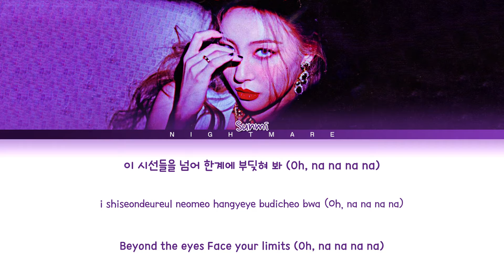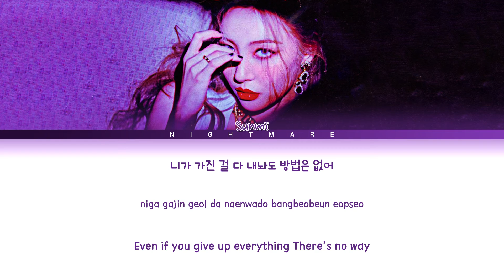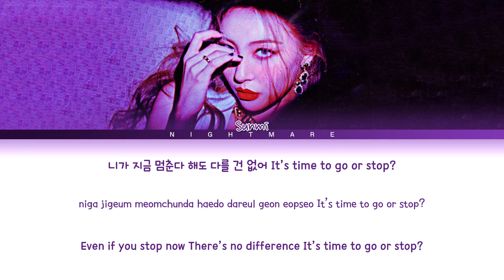SUNMI (선미) - 'Go or Stop?' Lyrics [Han/Rom/Eng/가사]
SUNMI - 'Go or Stop?' Lyrics
Hope you like it Miya-ne!

• Song ♫: Go or Stop?
• Album: "Go or Stop?"
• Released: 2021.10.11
(sorry for any mistakes)
• Title Font Name: Dk Flagellum Dei
선미
sunmi
go or stop
sunmi go or stop
sunmi go or stop mv
sunmi go or stop dance practice
sunmi go or stop audio
sunmi go or stop instrumental
sunmi go or stop reaction
sunmi go or stop album
sunmi go or stop traclist
sunmi go or stop live
sunmi go or stop dance cover
sunmi go or stop dance
sunmi go or stop fancam
sunmi go or stop loop
sunmi go or stop 1 hour
sunmi go or stop dance tutorial
sunmi go or stop cover
sunmi go or stop mr remove
sunmi go or stop easy lyrics
sunmi go or stop dance mirror
sunmi go or stop music video
sunmi go or stop karaoke
sunmi go or stop performance
sunmi go or stop showcase
sunmi go or stop 가사
sunmi 1/6 album
sunmi 1/6 tracklist
sunmi sunny
sunmi call
sunmi borderline
sunmi 1/6
sunmi narcissim
sunmi sunny lyrics
sunmi call lyrics
sunmi borderline lyrics
sunmi 1/6 lyrics
sunmi narcissim lyrics
선미 go or stop
선미 go or stop 가사
선미 go or stop lyrics
선미 go or stop 안무
선미 go or stop 안무 거울모드
선미 go or stop 1시간
선미 go or stop리액션
선미 go or stop 해외반응
선미 go or stop 무대
선미 go or stop 노래방
선미 go or stop 커버
선미 go or stop 직캠
선미 go or stop 라이브
선미 go or stop 교차편집
선미 go or stop 뮤비
선미 go or stop mr제거